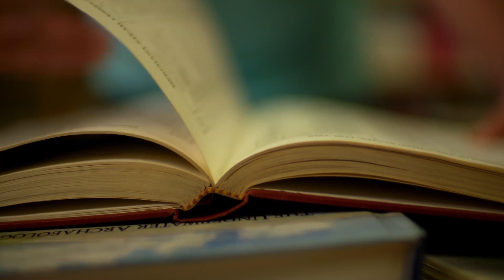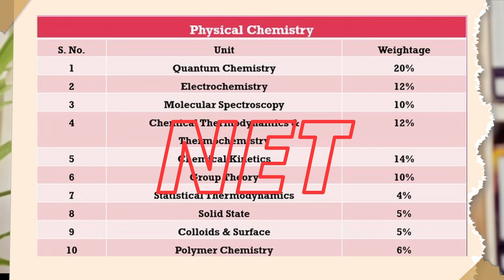Become GOD of PHYSICAL CHEMISTRY in 3 Months - Target NET/GATE/BARC🔥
This is how you can become the god of physical chemistry in 3 months.
The Best Strategy to crack NET/GATE/BARC Physical Chemistry  with the Complete Roadmap included in this video.

In the video we will discuss about how to score Max marks in Physical Chemistry , tips & tricks for scoring in Physical Chemistry , how to increase marks, importance of physical Chemistry  subject in NET/GATE, how to practice question .

Physical Chemistry  is the toughest subject in NET/GATE 2023. Most of the student fail to score good marks in NET/GATE as they are don't know the right way to practice and how to attempt questions in physical chemistry.

This video has my all strategy to score max marks in NET/GATE/BARC 2024.